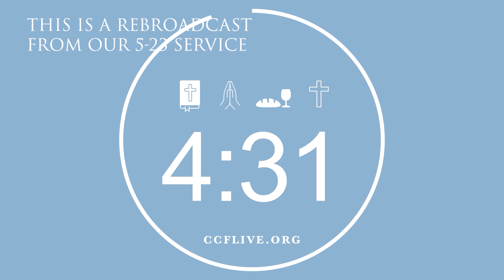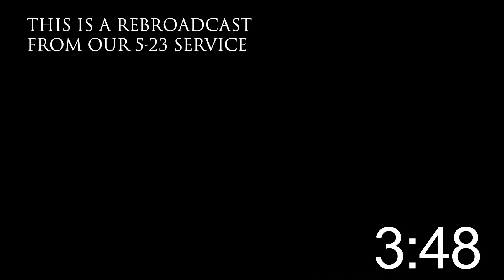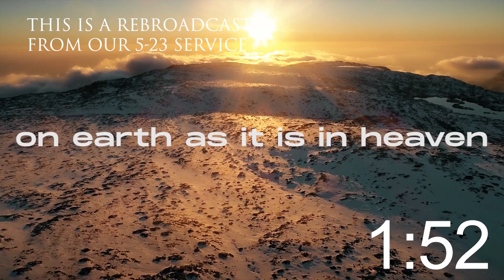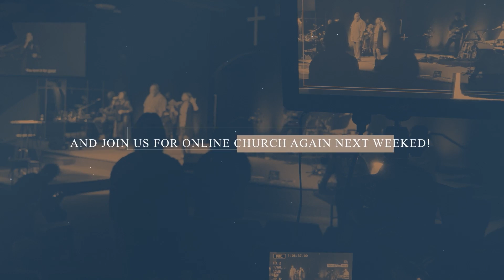Renovate: Sunday, May 23rd (7)